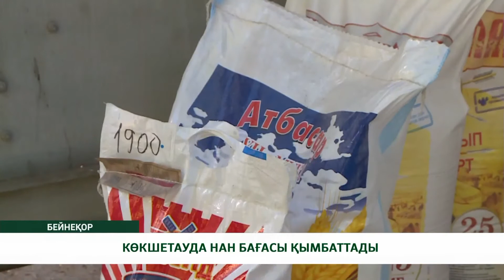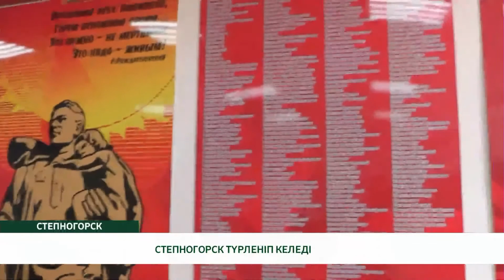"ЖАҢАЛЫҚТАР" / QAZ / 07.10.2021